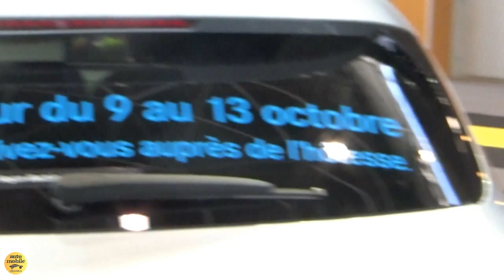2020 Mercedes-Benz EQC 400 4Matic Edition 1886 - Exterior and Interior - Salon Automobile Lyon 2019